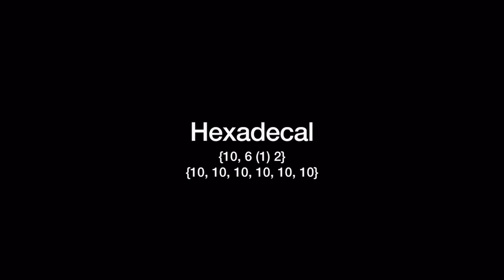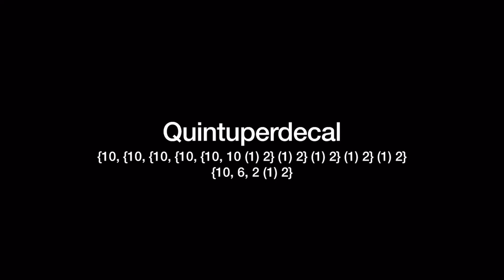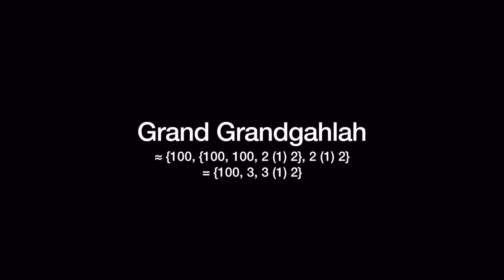Number Comparison Part 64